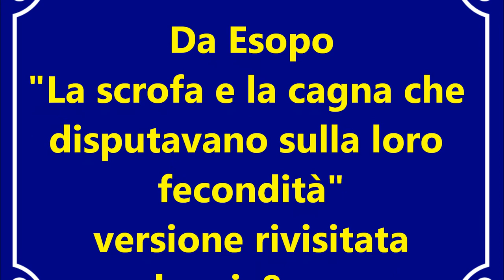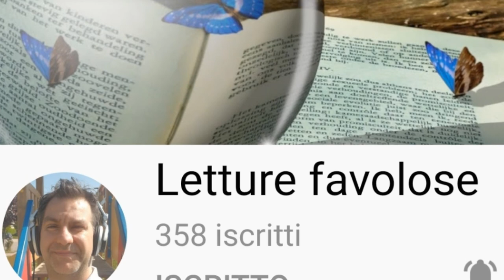Da Esopo - La scrofa e la cagna che disputavano sulla loro fecondità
C'era una volta una scrofa che viveva in campagna assieme alla sua famiglia.
Un giorno mentre dava da mangiare ai suoi piccoli, passò di lì una cagna
che cominciò subito a provocarla dicendo : "Li imbocchi ancora tu? I miei
a quell'età, sono già autonomi!" La scrofa fece finta di non sentire pensando
solo a nutrire i suoi figlioli. "Se fai così" continuò la cagna "non li svezzerai
mai e non diventeranno mai adulti!" La scrofa cominciò a spazientirsi e sbuffare
ma non volle replicare confidando nel fatto che ella presto si sarebbe stancata!
Ma non fu così, la cagna, non sentendosi considerata, divenne ancora più
insistente : "Quanto dura la tua gravidanza?" chiese in modo spocchioso.
La scrofa decise, allora, di cambiare strategia e le rispose con la speranza
che fosse l'ultima domanda : "Dura esattamente 114 giorni che corrispondono
a tre mesi, tre settimane e tre giorni e per questo la nostra gravidanza è
stata soprannominata 3tre3" "Allora io ti batto" replicò la cagna "e lo sapevo già
perché la mia gravidanza dura in media 62 giorni ed è la più corta tra i
quadrupedi!" La scrofa armai esausta sentenziò : "Sarà anche la più corta
ma devi ammettere che metti al modo figli ciechi!" La cagna, allora, se ne andò
via con la coda tra le gambe e la scrofa poté così dedicarsi interamente
ai suoi porcellini!"

Che le opere non si giudicano dalla velocità con
la quale vengono eseguite, ma da come vengono eseguite.

mic&mar